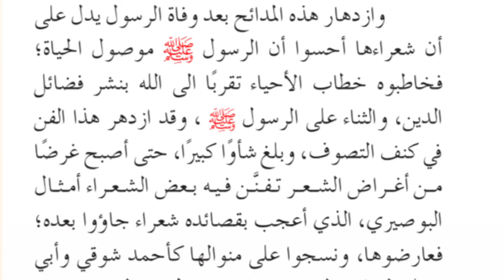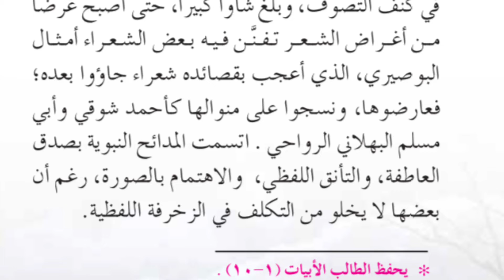يا سماء🌗..البوصيري- مدخل إلى النص وصاحب النص.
المدخل إلى النص
: تقديم : المدائح النبوية فن أدبي يعبر فيه الشاعر عن حبه للرسول بتعداد ،مآثره، وذكر مناقبه، وهي باب من الأدب الرفيع؛ لأنها تصدر عن قلوب مفعمة بالصدق، والإخلاص، و الإعجاب بشخص الرسول ﷺ والتناهي في حبه . وأكثر المدائح النبوية قيلت بعد وفاة الرسول ﷺ ، إلا أنها بدأت في عصره، ومن أولى القصائد التي ظهرت في هذا الفن دالية الأعشى الجاهلي الذي لم يكتب له أن يسلم . وقـام شـعــراء الـدعـوة الإسلامية أمثال حسان_بن_ثابت بمدح الرسول ﷺ واشتهرت في هذه الفترة قصيدة البردة لكعب بن زهير نتيجة إعجاب الرسول ﷺ بها.
وازدهار هذه المدائح بعد وفاة الرسول يدل على أن شعراءها أحسوا أن الرسول ﷺ موصول الحياة؛ فخاطبوه خطاب الأحياء تقربا الى الله بنشر فضائل الدين، والثناء على الرسول ﷺ ، وقد ازدهر هذا الفن في كنف التصوف، وبلغ شأوا كبيرًا، حتى أصبح غرضًا من أغراض الشعر تفنن فيه بعض الشعراء أمثال البوصيري، الذي أعجب بقصائده شعراء جاؤوا بعده؛ فعارضوها، ونسجوا على منوالها كأحمد شوقي وأبي مسلم البهلاني الرواحي .
شرف الدین محمد بن سعيد بن حماد الصنهاجي ، ولد بدلاص في مصر عام ٦٠٨ هـ نشأ في بوصير ونسب إليها . درس القرآن الكريم وحفظه ، ثم انتقل إلى القاهرة، فدرس العلوم الدينية واللغوية، والتاريخية، كما درس التصوف، ووسع من ثقافته؛ حيث اطلع على كتب الديانات الأخرى الأمر الذي مكنه من الرد عليهم في شـعـره . برع في الـكـتـابـة والأدب، وولي مناصب كثيرة في كتابة الدواوين. توفي في مدينة الإسكندرية عام ٦٩٦ هـ . اتسمت المدائح النبوية بصدق العاطفة، والتأنق اللفظي، والاهتمام بالصورة، رغم أن بعضها لا يخلو من التكلف في الزخرفة اللفظية. معظم شعره في المدائح النبوية التي امتازت بالرصانة، وصدق العاطفة ، ودقة التشبيهات ، وحسن استعمال البديع خلافًا لشعره في بقية الأغراض . اشتهرت له البردة والهمزية التي بين أيدينا وهي تربو عن خمسين و أربعمائة بيت ، وقد قال هذه القصائد - كما يروى - مستشفيًا بها من علل أصابته